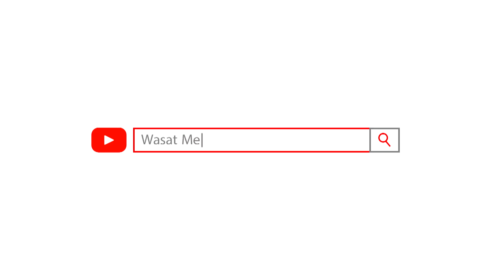Хариджиты, изучение понятия истории и реальностей ｜ часть 4⧸5 ｜ Шейх 'Абдуллах аль 'Уджейри ᴴᴰ